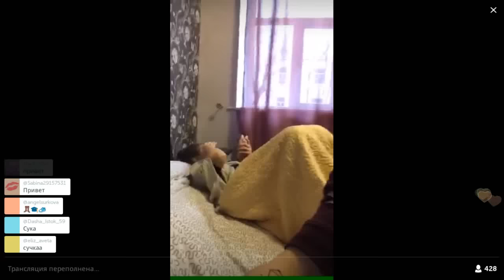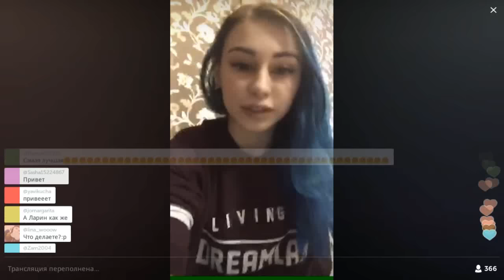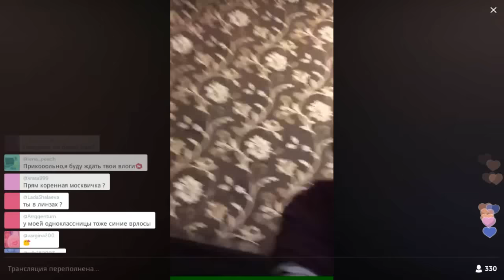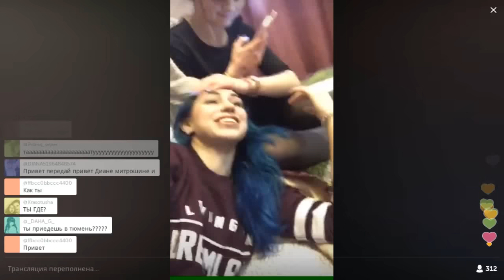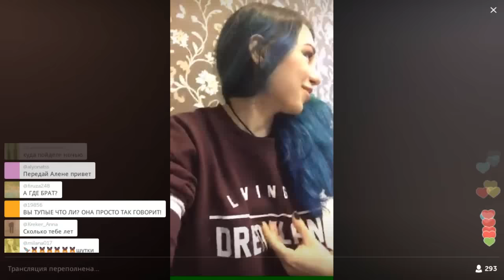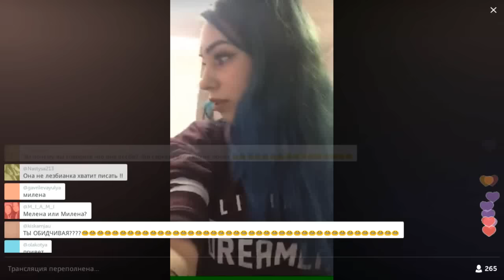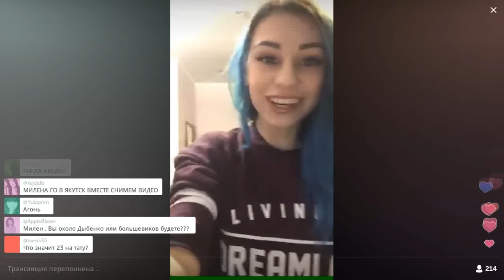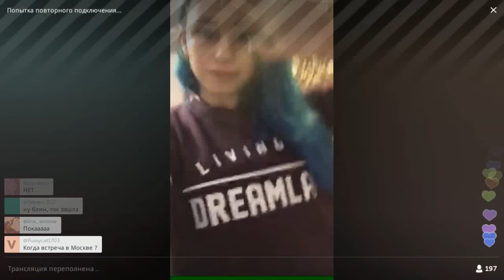Очевиден ли выбор Милены: Ларин или Хованский? / Перископ Чижовой 2016 на TopPeriscope.Ru